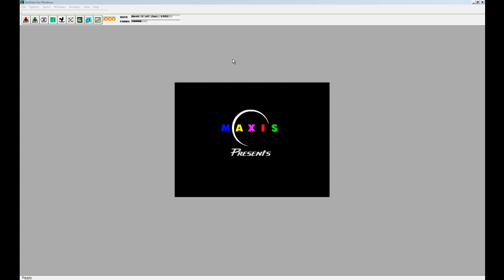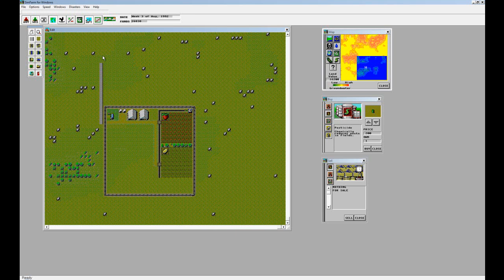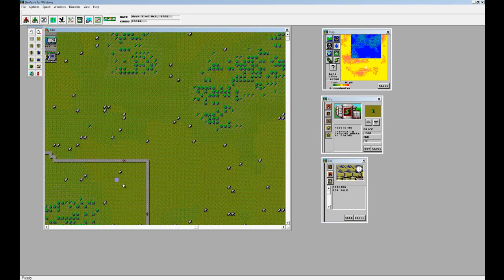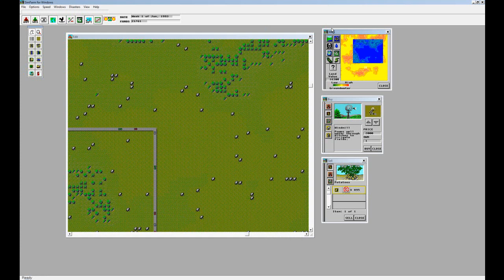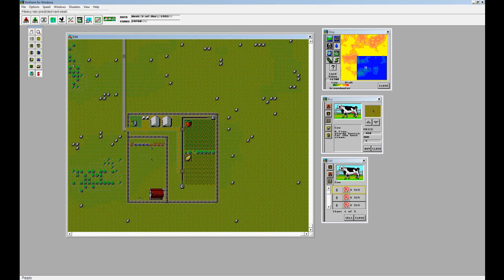Not SimCity (Let's Play SimFarm) Part 1: From humble beginnings!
SimFarm!  Because SimCity has to much traffic, and giant monsters, and aliens... and EA.  I take you back to simpler times, the 90's.  Mavis made a little game called SimFarm.  A farming simulator that has just enough charm to take up a bit of boredom away from my every day life.